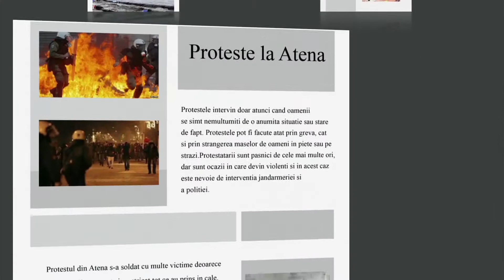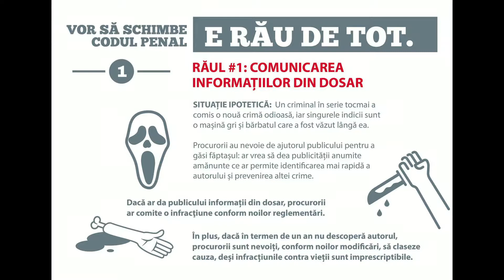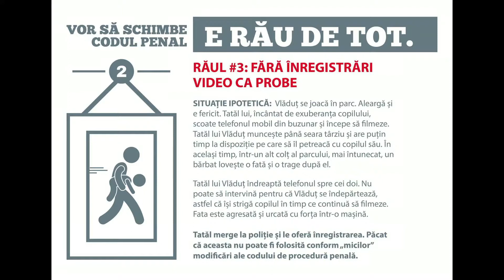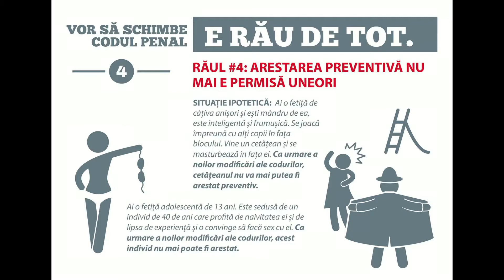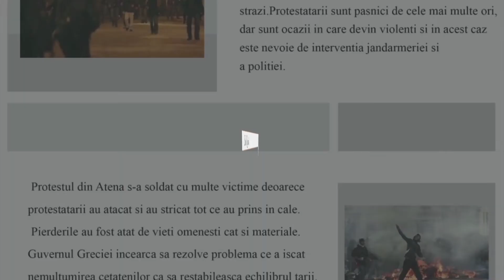Sub Lupă - Probele video respinse de instanță - Amedeo Dima și Ovidiu Lungu